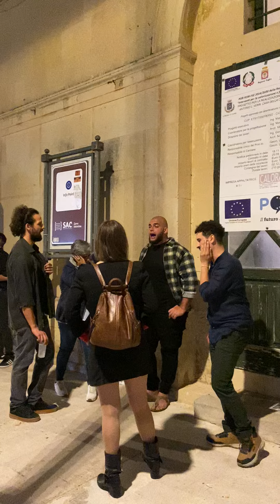Cursi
Cerchio canoro